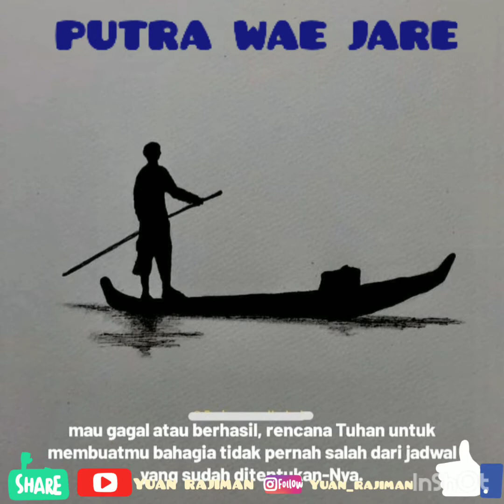aku ho anak d ende agu ema